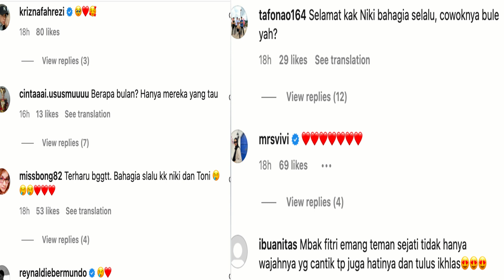DI LAMAR TONI, NIKITA MIRZANI SEGERA MENIKAH KE 4 KALI & AKUI BAHAGIA